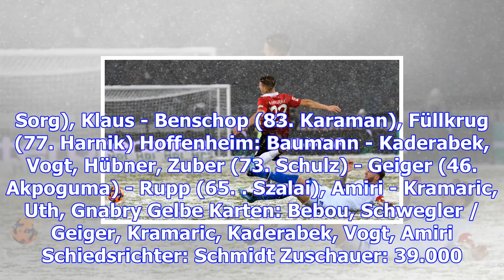Bundesliga: hannover besiegt hoffenheim im schneetreiben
Sonntag, 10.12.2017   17:24 Uhr Liveticker | Spielplan | Tabelle Hannover 96 hat mit einem 2:0-Sieg ...